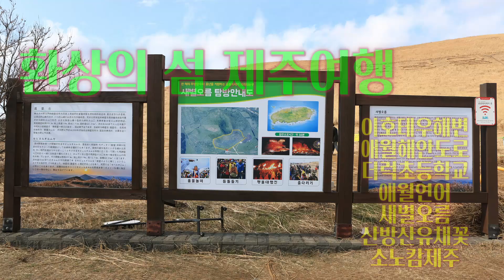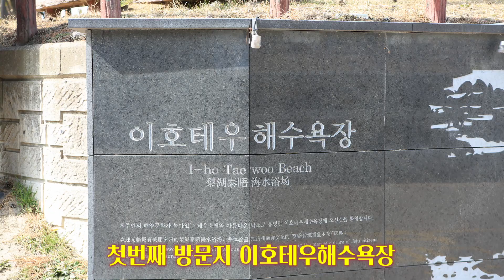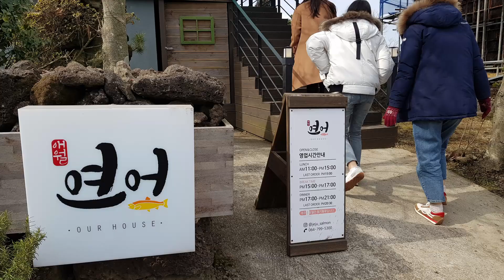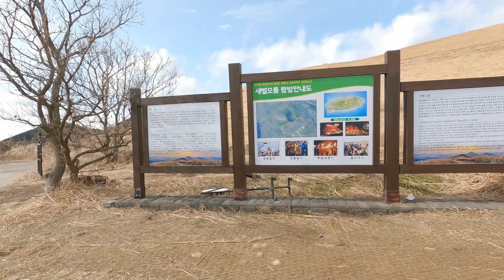환상의 섬 제주도여행 1일차 / 이호테우해수욕장 / 애월해안도로/ 더럭초등학교/ 애월연어 / 새별오름 / 산방산 유채꽃 / 소노캄제주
제주도(濟州島, 영어: Jeju-do)는 대한민국의 남해에 위치한 섬이자 대한민국에서 가장 큰 섬이다. 또한 제주도는 행정구역상 제주특별자치도에 속한다. 섬의 면적은 1833.2 km²인데 이는 남한 면적의 1.83%에 해당한다. 2020년 주민등록 인구는 약 67만 명으로 대중에서 가장 인구가 많다. 또한 제주도는 중앙의 한라산을 중심으로 완만한 경사를 이루어 동서 73 km, 남북 31km의 타원형 모양을 하고 있다. 일주도로 길이는 181km, 해안선은 258km이다. 제주도의 북쪽 끝은 김녕해수욕장이고, 남쪽 끝은 송악산이며, 서쪽 끝은 수월봉, 동쪽 끝은 성산 일출봉이다. 제주도는 온대 기후에 속하며, 겨울에도 거의 영하로 떨어지지 않고 영상을 유지한다. 황해와 동해, 동중국해 경계에 자리잡아 대한민국의 정치·경제는 물론 군사상으로도 중요한 지위에 있다.

5년만에 다시 찾은 제주가족여행 1일차 여행지 일정입니다.

자세한 정보를 얻을수 있어요.